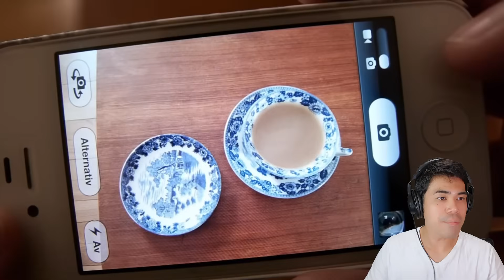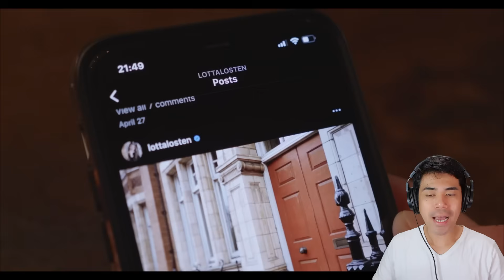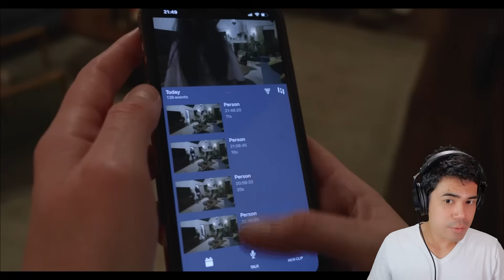BAWAL MATAKOT CHALLENGE! ANG PAGBABALIK...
Bawal Matakot Challenge is Back!